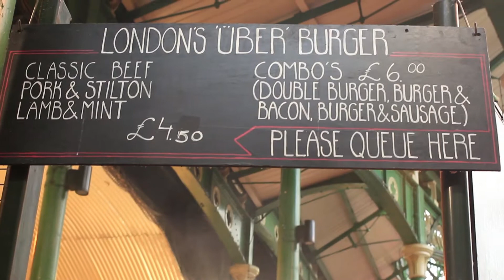A Day in South London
Filmed on an early Autumn Saturday before Halloween, browsing through streets of South London - from Blackfriars Bridge to Borough Markets - can make you incredibly hungry. No zombies around, luckily.

Music: 'Don't Sit Down Cause I've Moved Your Chair', performed by Calling All Cars. Recorded by Triple J (Like a Version Seven).